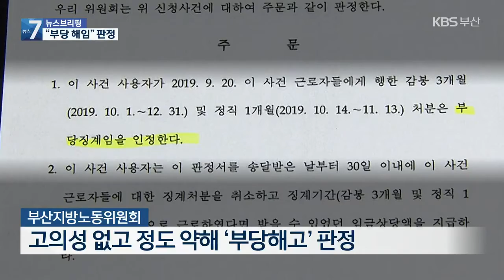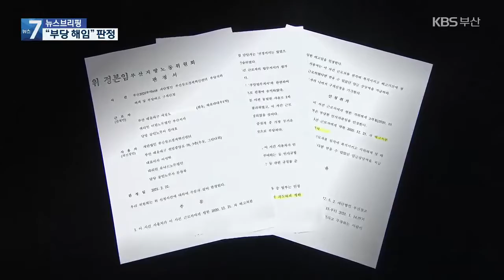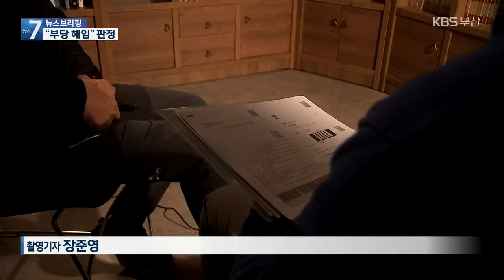공익제보자 무리한 징계?…“부당 해임” 판정 / KBS 2021.04.05.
[앵커]

 부산창조경제혁신센터가 한 직원에 대해 1년여 사이 같은 이유로 징계를 두차례 내렸는데, 최근에는 해임통보까지 했습니다.

 이 직원은 전 센터장의 채용 비리 등을 폭로한 공익제보자였는데요.

 두 차례 징계 모두 노동위에서 부당하다는 판정도 받았습니다.

 공웅조 기자가 보도합니다.

 [리포트]

 부산창조경제혁신센터는 지난해 11월, 직원 A씨를 해임했습니다.

 후배들에게 성희롱을 하고 부당한 업무지시를 내렸다는 이유에섭니다.

 하지만 부산지방노동위원회는 지난 1월, 고의성이 없고 정도가 심하지 않아 '부당해고'라며 징계 취소 판정을 내렸습니다.

 그런에 이번 일, 2년 전 일과 비슷합니다.

 A씨는 지난 2019년 부산창조경제혁신센터 전 센터장 조 모 씨가 채용비리를 저지르고 청탁금지법을 위반했다며 국민권익위원회에 내부 고발했습니다.

 센터 측은 그때도 이번처럼 성희롱 등을 이유로 A씨에게 정직 1개월 징계를 내렸고, 역시 부산지방노동위원회는 입증자료가 객관적이지 않고 사실관계 조사조차 하지 않았다며 징계처분 취소를 결정했습니다.

 [A씨/공익제보자/음성변조 : "부조리하고 문제가 있는 건 알지만, 그걸 죄의식 없이 평상시에 누리고 혜택을 본 다수의 직원들이 그 부분에 문제를 제기하는 소수가 같은 조직에 있기를 원하지 않은 거죠."]

 조 전 센터장은 채용비리 혐의에 대해서는 1심에선 '무죄'선고를 받았지만  검찰은 항소했고,  청탁금지위반 혐의에 대해서는 검찰 수사중입니다.

 취재진은 여러 차례 부산창조경제혁신센터에 징계 절차와 이유 등을 물었지만 자세한 설명을 내놓지 않았습니다.

 대신 지난달 30일 중앙노동위원회에 재심을 청구했습니다.

 두 차례나  부당 징계 판정을 받은 내부고발 직원은  다시 또 심사를 받는 처지가 됐습니다.